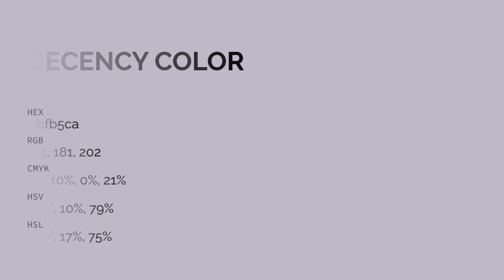Decency color bfb5ca hex color - Violet color - Warm color bfb5ca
What color is Decency ? bfb5ca hex color - Violet color - Warm color bfb5ca

Hex bfb5ca Color Code is also known as Decency color.

Hex bfb5ca Color code in RGB color code model is created after adding 74.90% red color, 70.98% green color and 79.22% blue color.
Hex bfb5ca Color code in CMYK color (process color) code model is generated after subtraction of 5% cyan, 10% magenta, 0% yellow and 20% black.